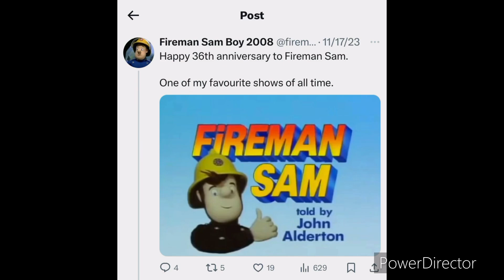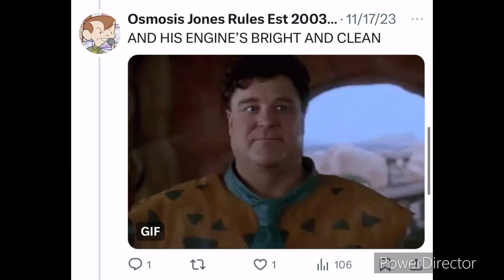Twitter Sings FIREMAN SAM THEME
I find this intro so funny because there is an emergency, and Sam is just taking his good old time 🤣

ENTERTAINMENT
PURPOSES ONLY.